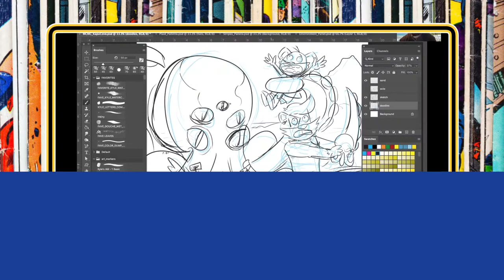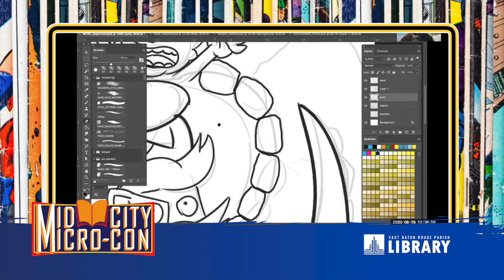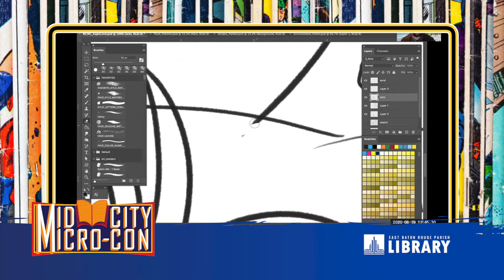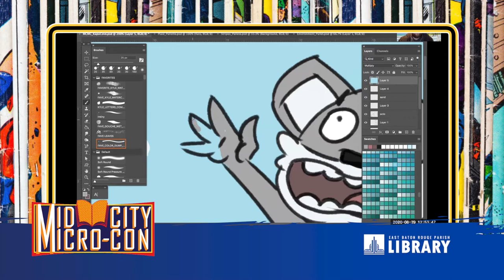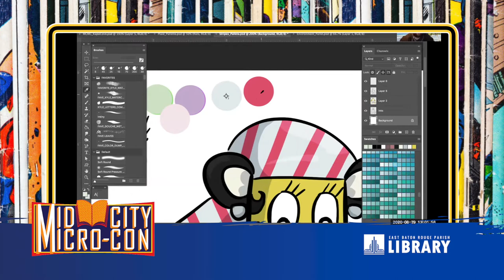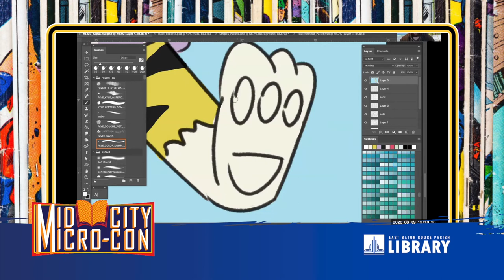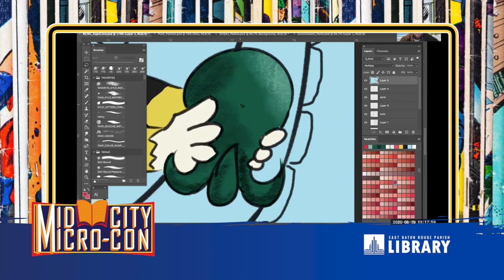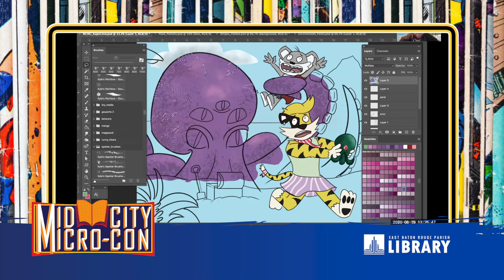Live Drawing Lunch Break | Virtual Mid City Micro-Con 2020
Cartoonist Ethan Killett does some live drawing between panels!

This session was recorded live from 12:30-1:30pm CDT Saturday, August 29, 2020 during the 2020 Virtual Mid City Micro-Con, where we celebrate representation in comics, cosplay, creators, and fans!

This event is coordinated and organized by the East Baton Rouge Parish Library in Baton Rouge, Louisiana.